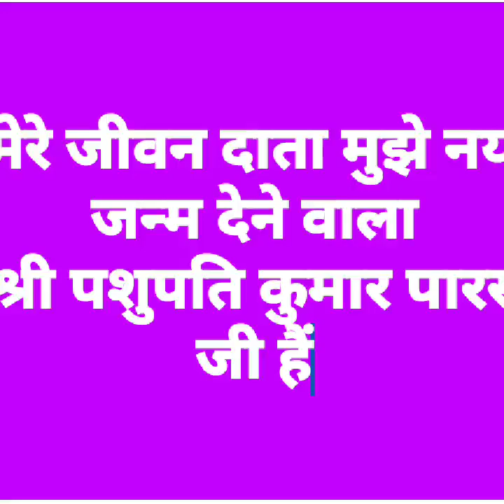September 25, 2024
पशुपति कुमार पारस जी। मेरे जीवन दाता है।